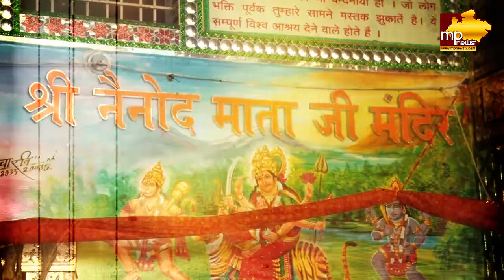नैनोद वाली माताजी के दरबार में लगा भक्तों का तांता, अष्टमी-नवमी पर ऐसे हुई मनोकामना पूरी! MP News